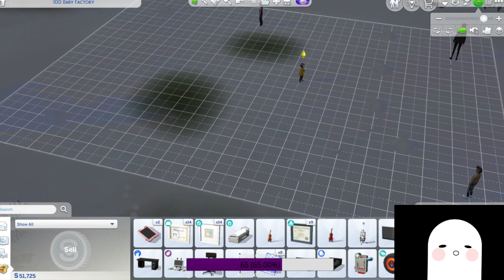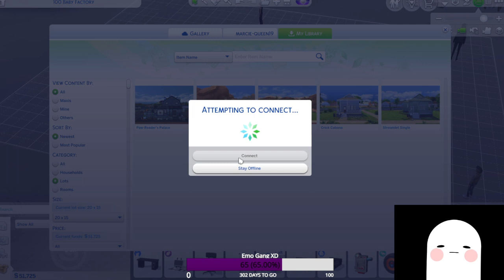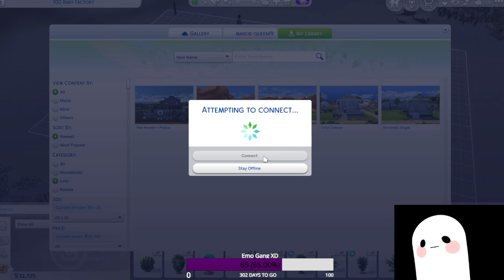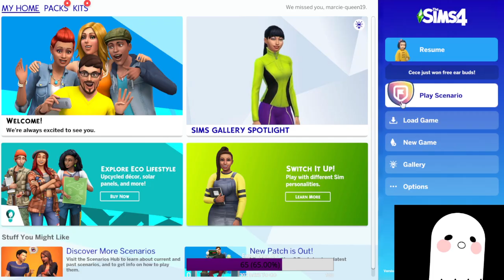The 100 Baby Challenge, Part 4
Catch me most Friday nights on Twitch!